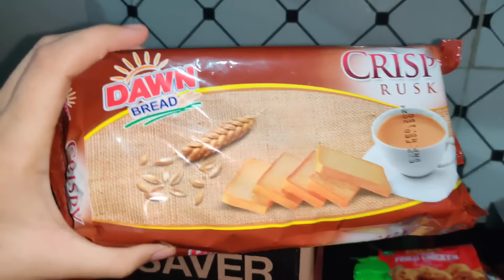Kya ab Alishba ko Fatima se sekhna hoga ? || Alishba se sub Naraz || Alishba Amir daily vlog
Kya ab Alishba ko Fatima se sekhna hoga ? || Alishba se sub Naraz#alishbaamirdailyvlog